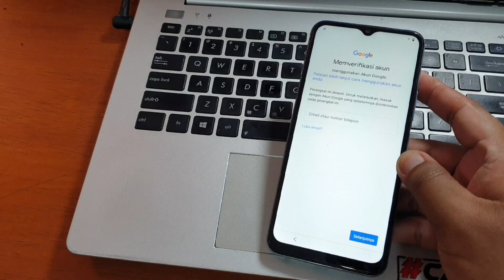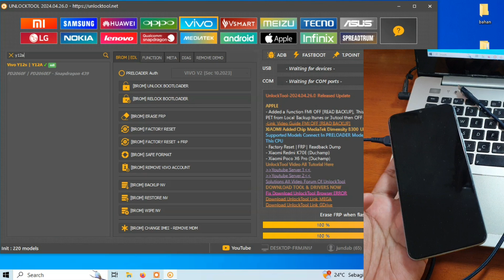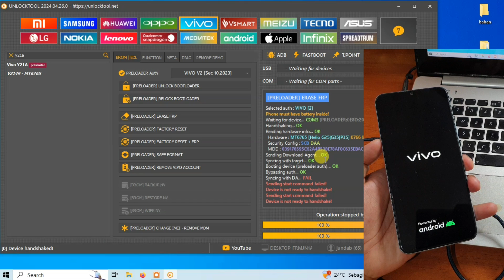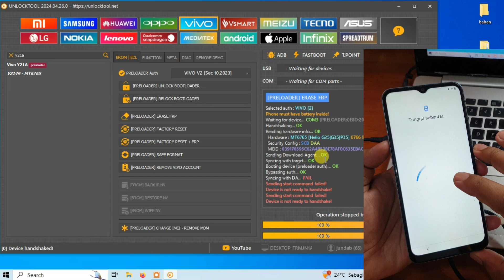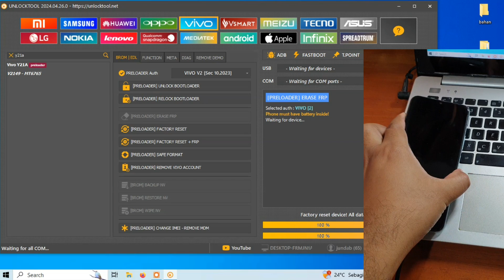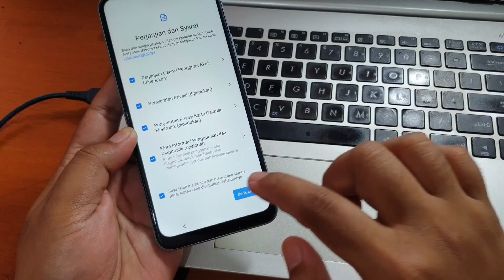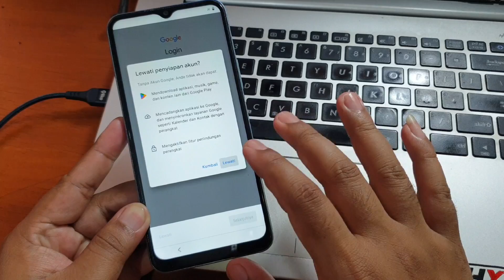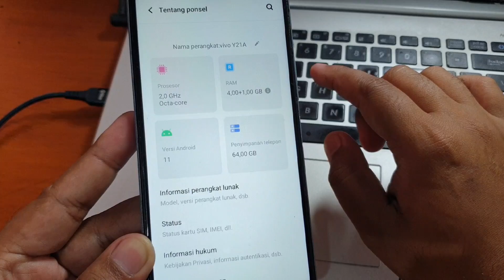Cara Erase Frp Vivo Y21a Unlocktool | Vivo PD2139JF (v2149) Terkunci Akun Google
Cara Erase Frp Vivo Y21a Unlocktool | Vivo v2149 Terkunci Akun Google. Untuk aplikasi nya bisa beli melalui channel ini.